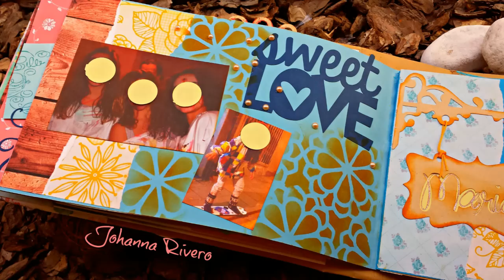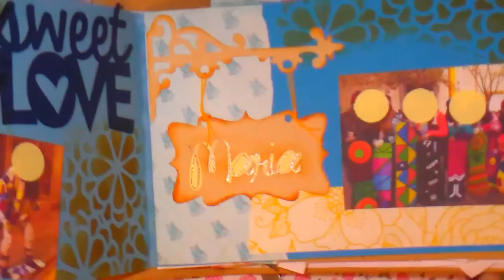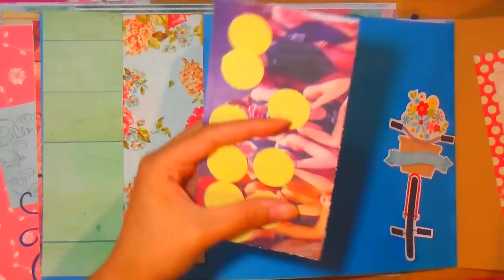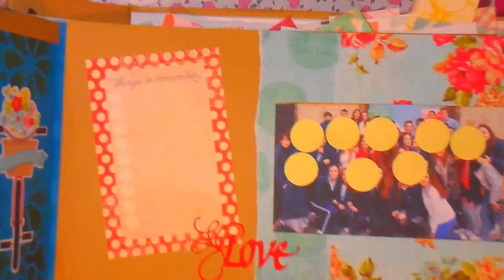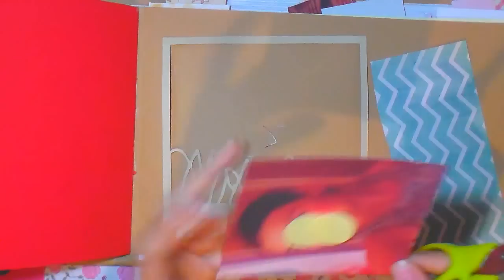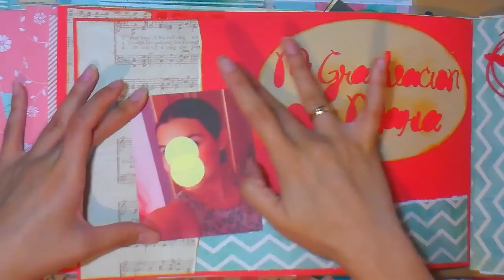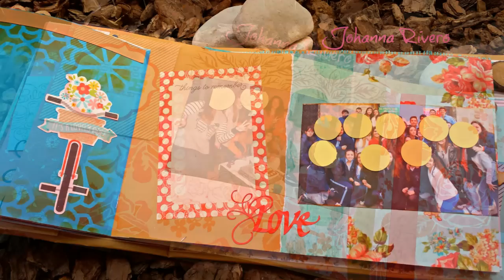Decoracion de Hojas Album Grande PARTE 4